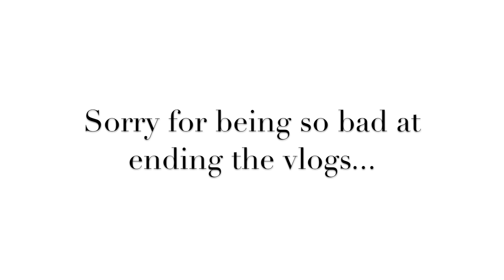Big Sur Roadtrip! | CALIFORNIA DAY 4 & 5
Roadtrippin' along the highway 1 all the way up to Yosemite!

I flew to California with Trek America for an epic road trip. You can see all the details and content from the trip (and also on the hashtag itrekhere)

Thanks to Visit California for helping make such an amazing trip happen!

SHOP MY FAVOURITE MAKEUP BRUSHES-